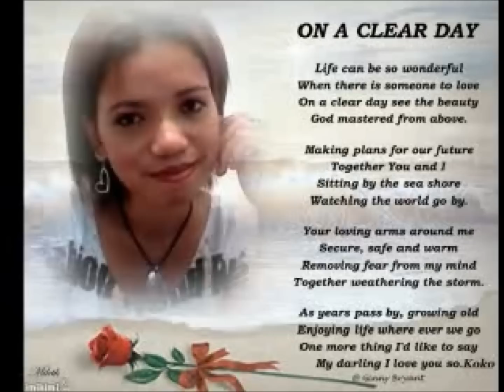DODDIE LATUHARHARY - JUJUR